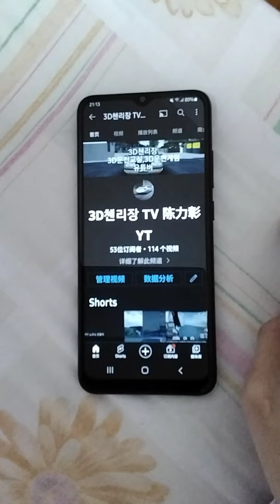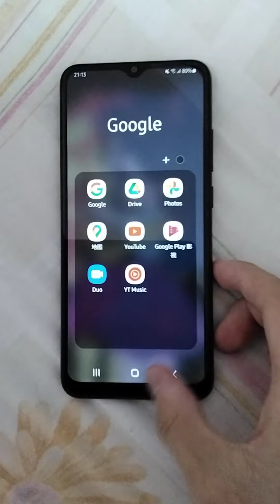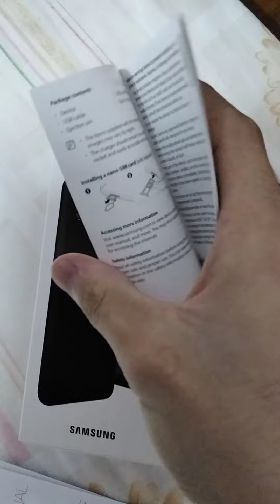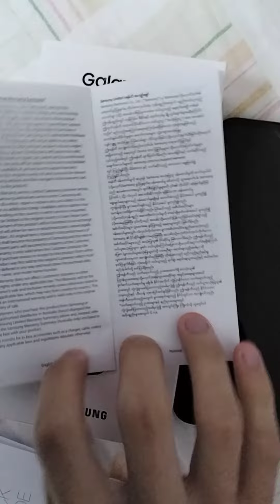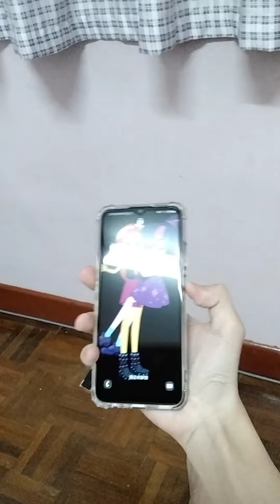今天是新的Samsung Galaxy A03的手机，刚刚拿到